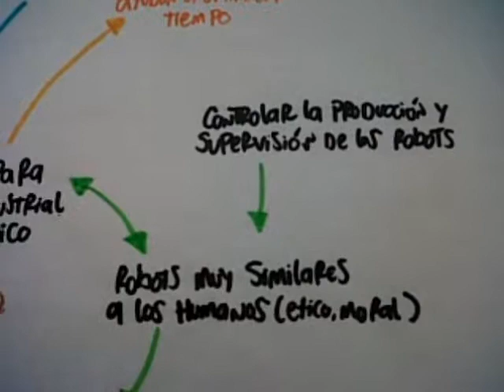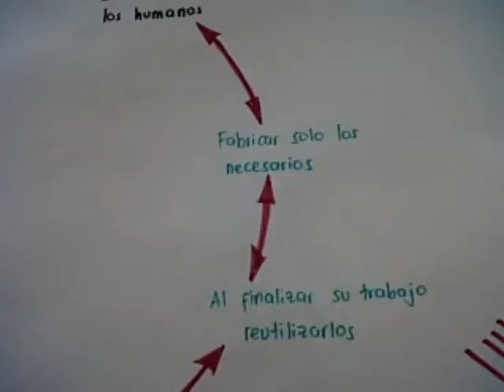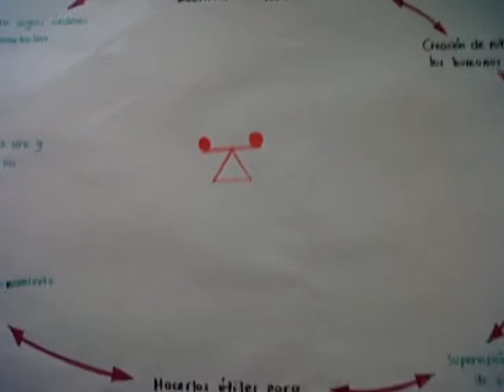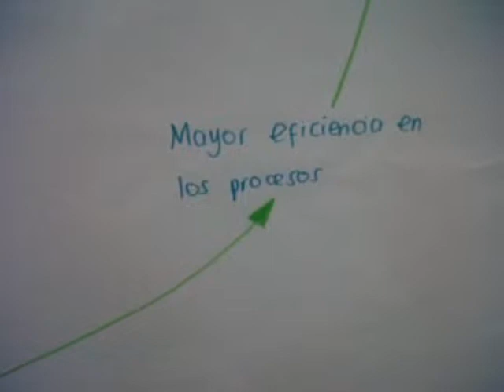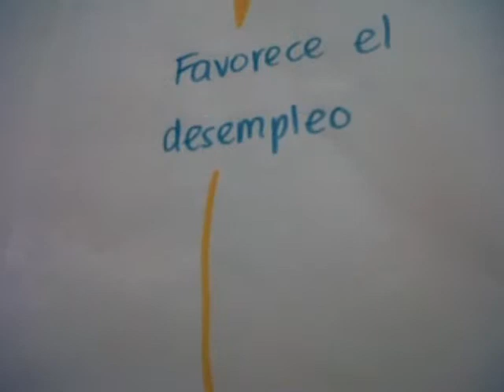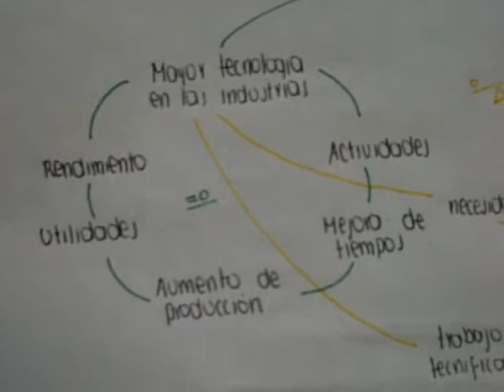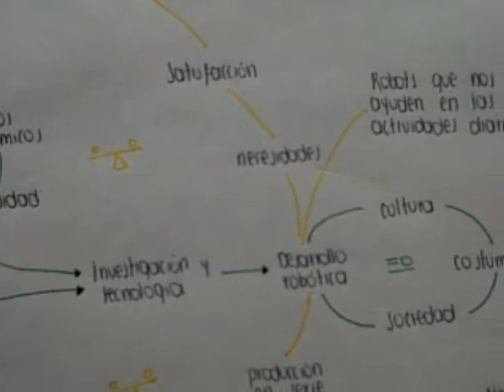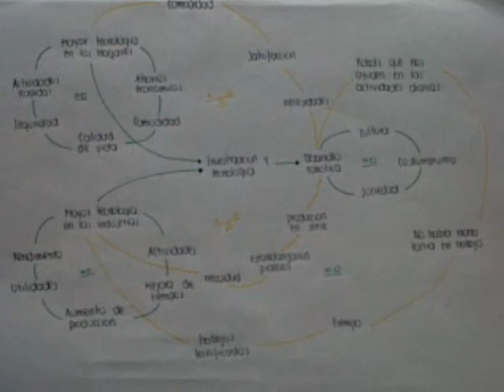Arquetipos Sistemicos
Arquetipos sistemicos acerca "Nosotros y ellos" de la revista NatGeo